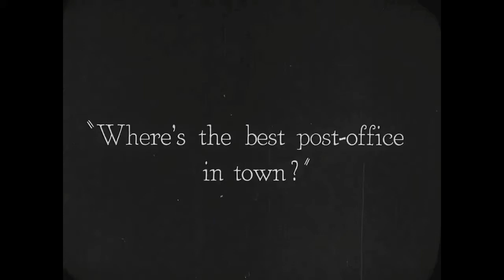The GOAT, Starring Buster Keaton (with music by Scott Watson) - Cops Chase "Teaser" (#2)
A new, original music score for the Buster Keaton silent film, THE GOAT (1921), was commissioned by the New Holland Band (New Holland, PA), Kenneth Laudermilch, Director. The music - for an 18-piece "theater ensemble" (see below) - is to be played LIVE, with a newly recut version of the film projected on a large screen! Here is a "teaser" featuring the opening of the film. Enjoy!

For information on acquiring all performance materials - PDF score and parts, video for live performance (with click/count-off for each "cue"), rehearsal video (with clicks and music), and rehearsal audio (with clicks and music)

The theater ensemble for Scott Watson's score for THE GOAT consists of: 2 Flutes, 2 Clarinets, Alto Sax, Bassoon, Bass Clarinet, 2 Trumpets, French Horn, 2 Trombones, Tuba, 2 Violins*, Cello*, Percussion 1 (Drum Set) and Percussion 2 (Bells/Xylophone/Timpani). *Each string part may be covered by 1 or more players as desired.